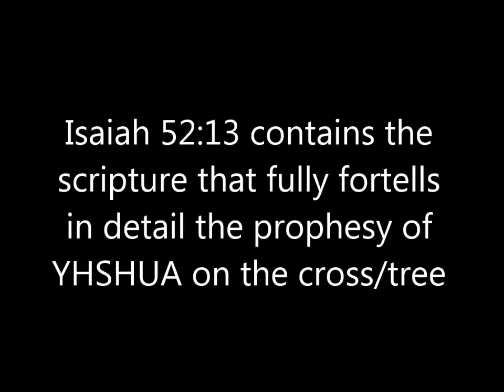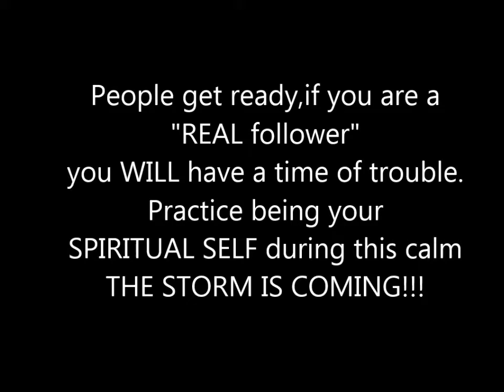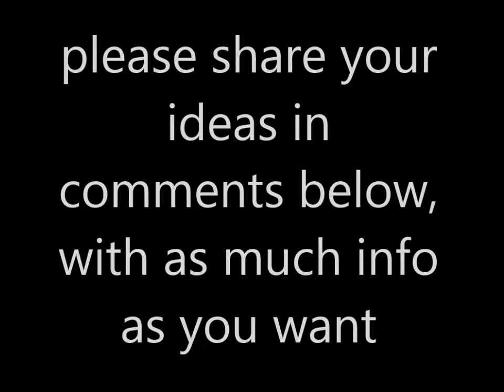Isaiah 52 13 Bible code painting by Hidden Mountain